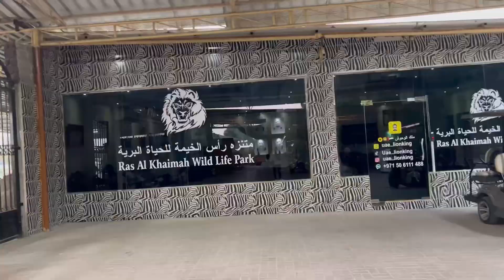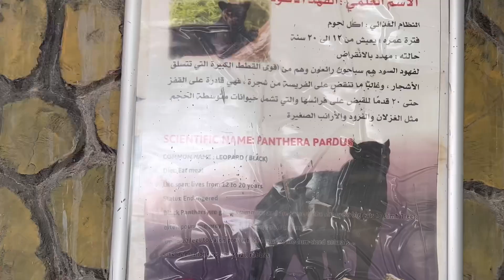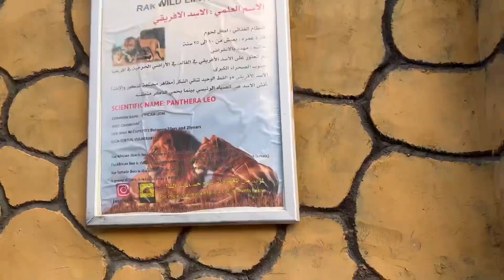RAK ZOO | Ras al khaimah wild life park | zoo’s in UAE